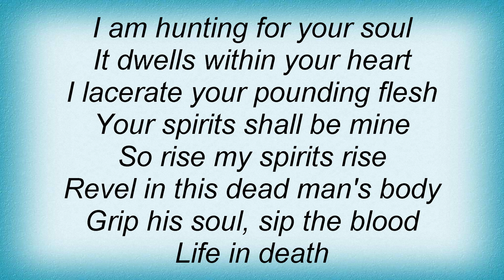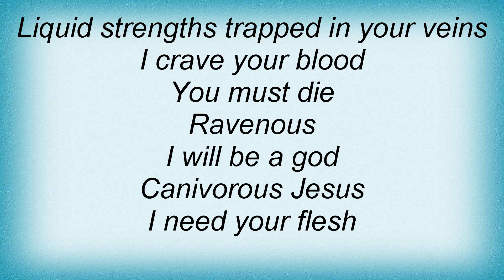Arch Enemy - Ravenous Lyrics